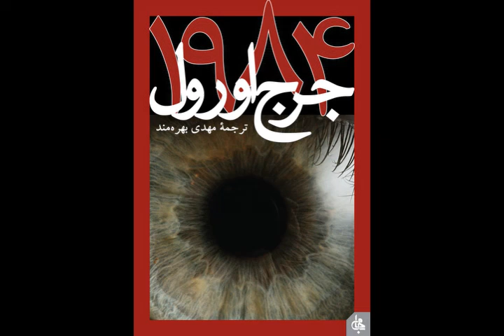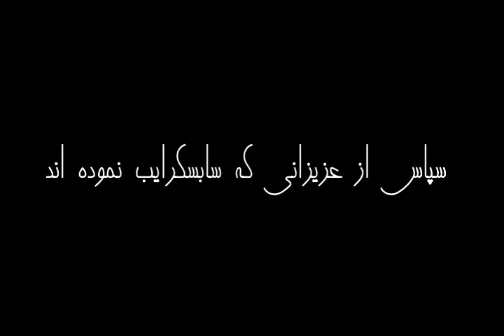کتاب صوتی ۱۹۸۴ - قسمت سوم (3/8)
کتاب صوتی ۱۹۸۴
نویسنده: جورج اوروِل
ناشر: جامی
مترجم:  مهدی بهره مند
گوینده: هلیا مقصودی
قسمت سوم